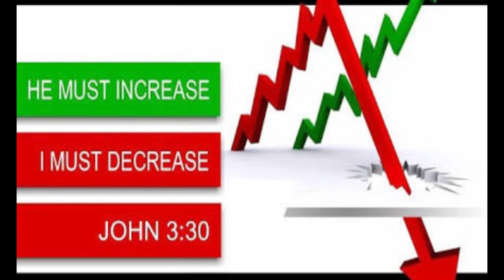BRO.LIVINGSTON & SANTOSH EPISODE-76